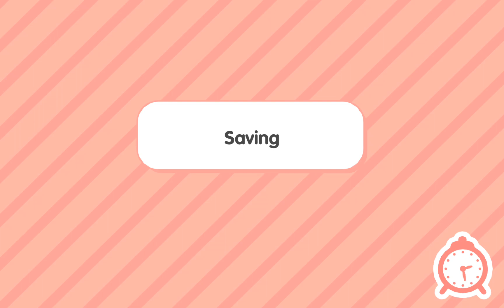Toca Boca The Good Twin and the Bad Twin! Part 1! Toca Life World!